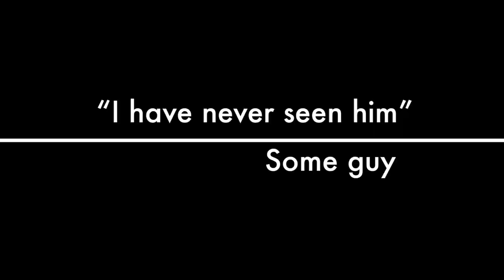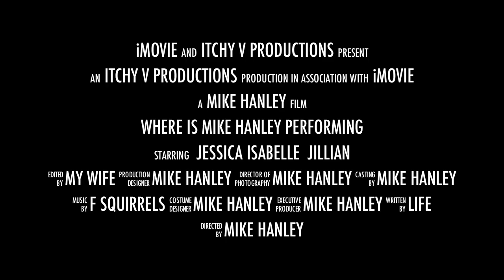Trailer - Where is Mike Hanley performing?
Watch this short trailer about standup comedian Mike Hanley.